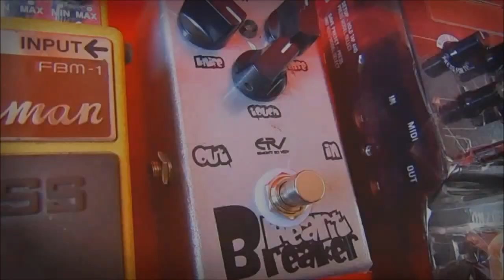Jimmy Satio - HeartBreaker (overdrive) by ERV Pedals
absolutely this is my favorite overdrive pedal was made by ERV pedals...
i use it for dirty clean sound...great for humbuckers or single coil pickups.
play some blues licks with this pedal and you'll be in love...

Gear :
- Hardee HS200
- ERV pedals HeartBreaker
- Belcat V35
- MXL 440